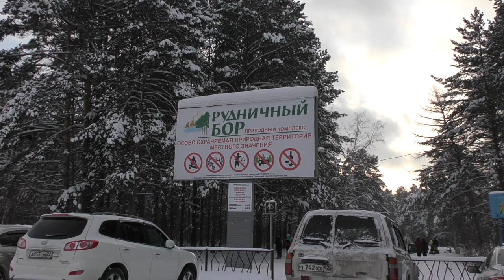Шпиц встретил Самоеда в лесу, на Новый год 2020 собака в сугробе, Померанский шпиц, 1 января 2020г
СЕГОДНЯ В ВЫПУСКЕ: Шпиц встретил Самоеда в лесу, на Новый год 2020 собака в сугробе, Померанский шпиц, 1 января 2020г, влог

С Новым годом 2020, Друзья! Надеюсь, что вы радостно отметили Новогодний праздник. А наше утро 1 января 2020 года началось, как обычно. Правда, нам удалось поспать в этот день чуть дольше обычного.
А днем мы решили вместе с собаками отправиться в сосновый бор, который находится в Рудничном районе г.Кемерово.
На улице было -4 градуса. Тепло, много снега.
Наши померанский шпицы гуляли с радостью. В этот день мы набегались, наигрались. По пути встретили собаку Самоеда (Самоедская собака, Самоедская лайка, Самоедский шпиц). Дальний родственник наших шпицев вел себя вежливо.
Померанский шпиц Оливия резвилась, как щенок. Но в конце прогулки, как и предполагалось, шпиц Оливия гуляла на моих руках.
Щенок шпица Бэлла, которой на днях исполнится 11 месяцев устала так, что уже не было сил лаять. Зато лай этого щенка запомнят все в округе.

- телефон Xiaomi Redmi Note 4X Pro 64ГБ
- селфи кольцо на мобильный телефон